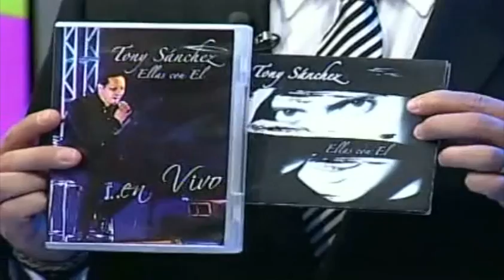Tony Sánchez presenta su show en vivo / Tony Sánchez live performance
30/07/2013

Tony Sánchez presenta su disco para No lo Cuentes, con una pequeña presentación en vivo.